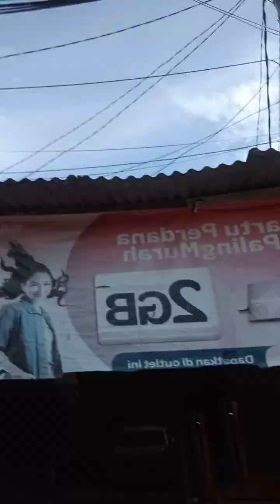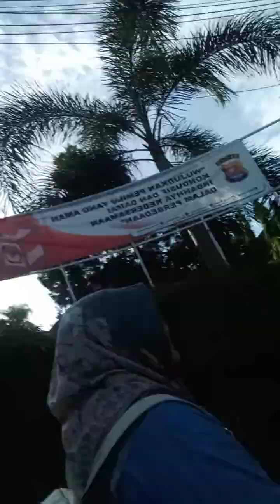jalan jalan santai#fypシ゚viral